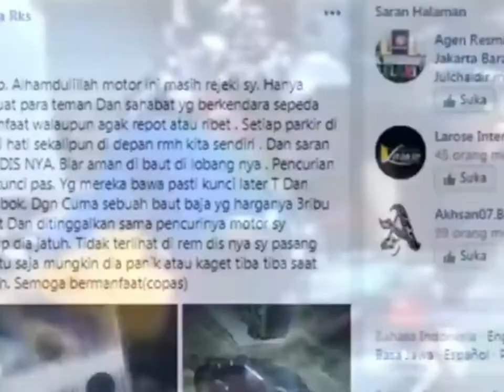trik motor tidak dibobol pencuri